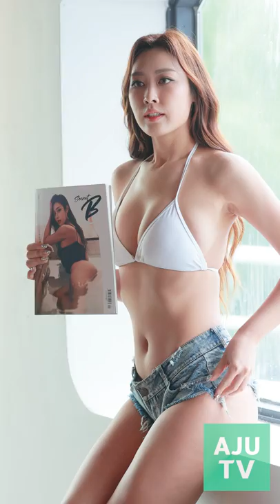자몽튜브 박은혜, '건강한 몸매 과시' (Park Eunhye)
'2020 머슬마니아' 대회에서 2관왕이자 유튜브 채널 '자몽튜브'를 운영하는 박은혜(Park Eunhye)가 2일 오후 서울 강남구 그랜드모스 루프탑에서 진행된 '맥스큐 10월호' 표지모델 촬영 현장 공개에서 포즈를 취하고 있다.